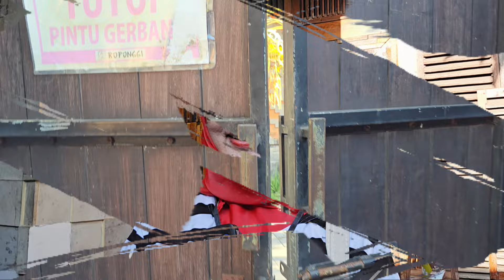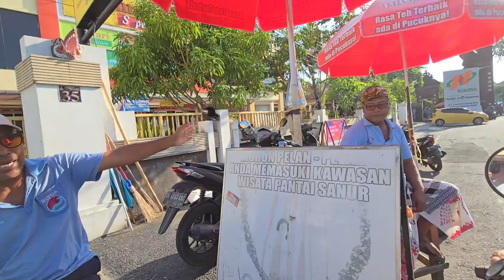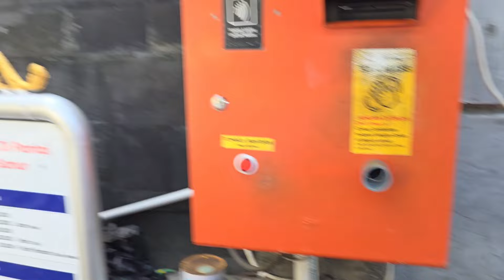JALAN JALAN DI SEPUTAR PELABUHAN SANUR BALI